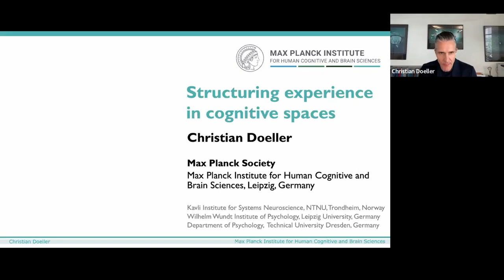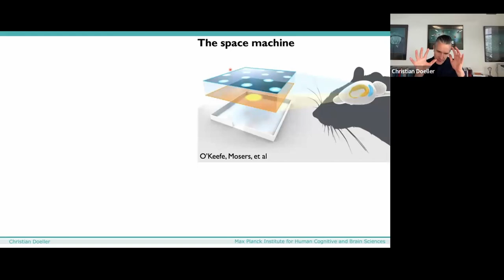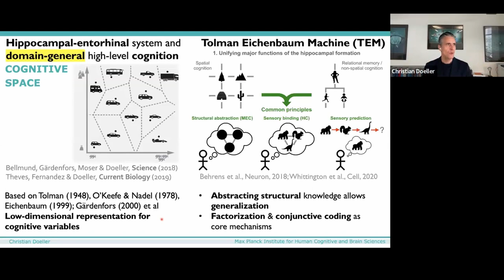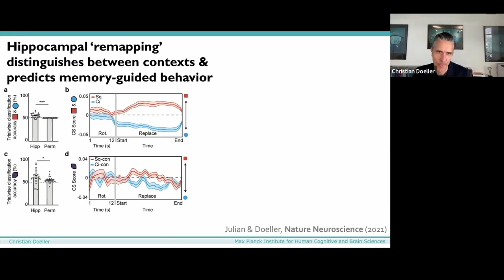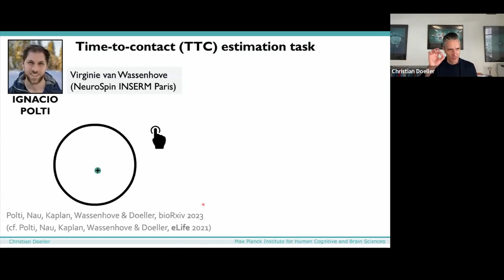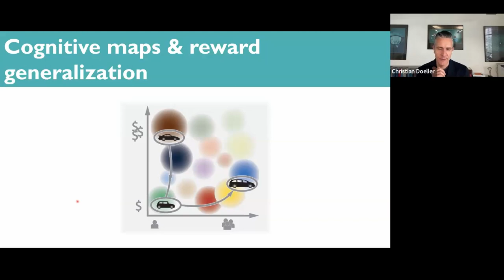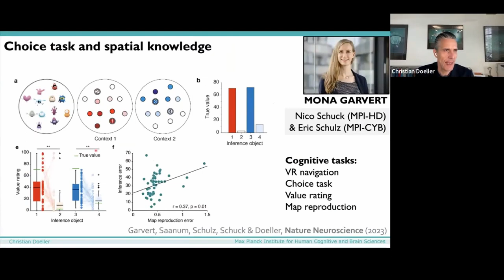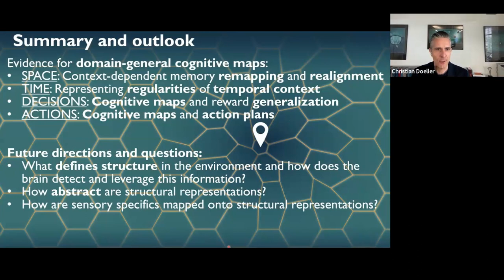Structuring experience in cognitive spaces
Prof. Dr. Christian Doeller is currently Director of the Department of Psychology at the Max Planck Institute for Human Cognitive and Brain Sciences, Leipzig, Germany and Vice President of the Max Planck Society. He holds Honorary Professorships at Leipzig University and at the Technical University Dresden, Germany. He is also Adjunct Professor of Medicine (Neuroscience) at the Kavli Institute for Systems Neuroscience, NTNU – Norwegian University of Science and Technology in Trondheim, Norway. After finishing his PhD with Prof. Axel Mecklinger in Saarbrücken, he worked for several years as a Research Fellow and a Senior Research Fellow at University College London, UK with Prof Neil Burgess at the Institute of Cognitive Neuroscience and the Institute of Neurology and in collaboration with the Wellcome Trust Centre for Neuroimaging (FIL) and Prof. John O’Keefe‘s electrophysiology group at the Department of Anatomy and Developmental Biology. After working as Principal Investigator at the Donders Institute for Brain, Cognition and Behaviour at Radboud University, Nijmegen, the Netherlands he has been Director of The Egil and Pauline Braathen and Fred Kavli Centre for Cortical Microcircuits at the Kavli Institute (Directors May-Britt and Edvard Moser) in affiliation with St Olavs University Hospital in Trondheim. Prof. Doeller is grantee of an ERC starting (2010) and consolidator (2016) grant. On the lecture: The fundamental question in cognitive neuroscience—what are the key coding principles of the brain enabling human thinking—still remains largely unanswered. Evidence from neurophysiology suggests that place and grid cells in the hippocampal-entorhinal system provide an internal spatial map, the brain’s SatNav—the most intriguing neuronal coding scheme outside the sensory system. Our framework is concerned with the key idea that this navigation system in the brain—potentially as a result of evolution—provides the blueprint for a neural metric underlying human cognition. Specifically, we propose that the brain maps experience in so-called ‘cognitive spaces’. In this talk, I will give an overview of our theoretical framework and experimental approach and will present show-case examples from our fMRI, MEG and virtual reality experiments identifying cognitive coding mechanisms in the hippocampal-entorhinal system and beyond